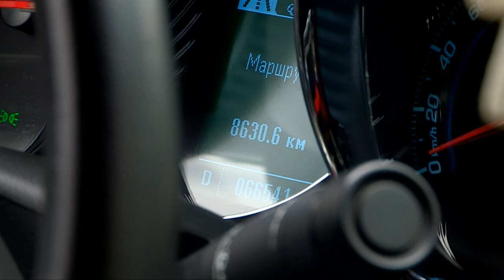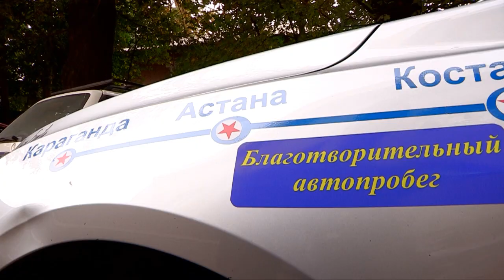Мужчина колесит по стране, чтобы помочь больному ребенку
Оставив позади девять городов Казахстана, ярко обклеенная рекламой машина почти месяц колесит по дорогам страны. За рулем новенького Chevrolet Cruze юрист из Караганды Жасулан Сейсенханов. Мужчина устроил благотворительный автопробег для незнакомой девочки, судьба которой не оставила его равнодушным.